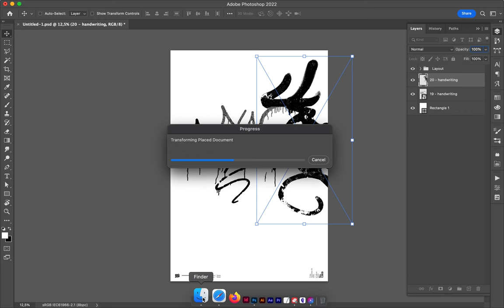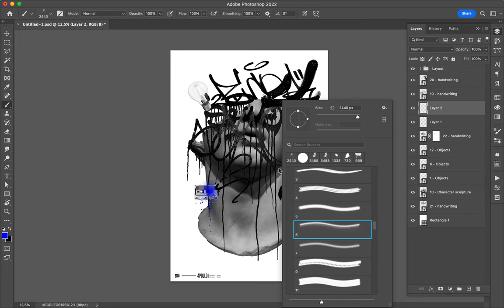Poster Speed Art 1369 Reload 26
I like this one and I will continue to make something with that style tomorrow.